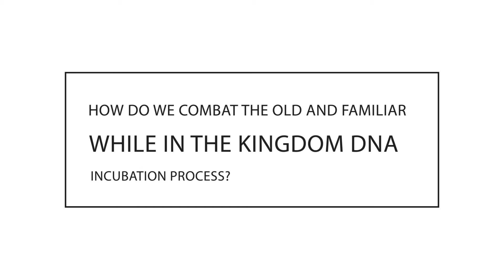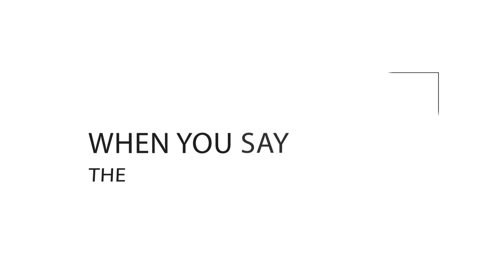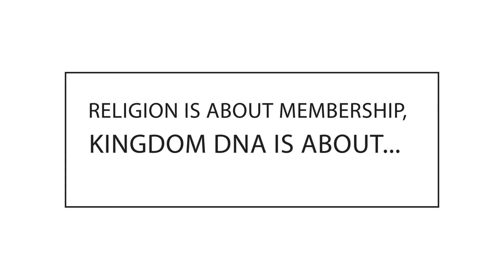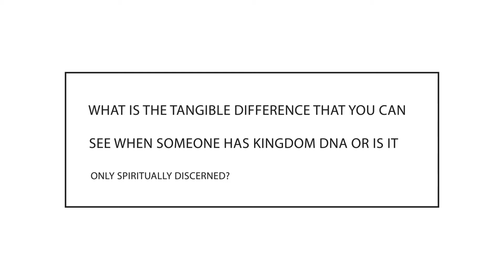Kingdom DNA Interview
Bethlehem Kingdom Center interview with Pastor Ray Mabion II.